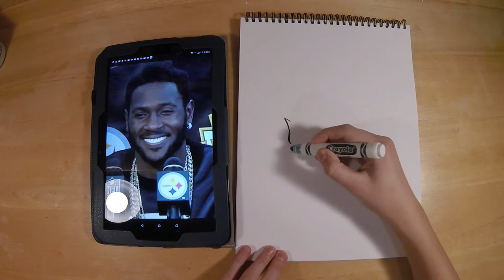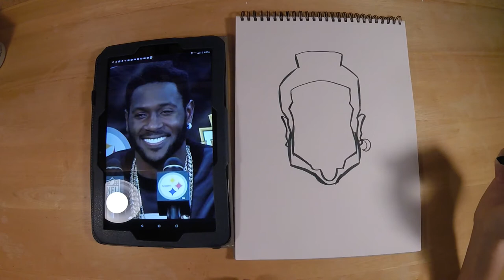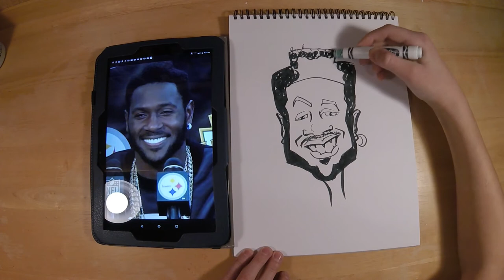DRAWING ANTONIO BROWN | CARICATURE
Comment who you want me to draw next!